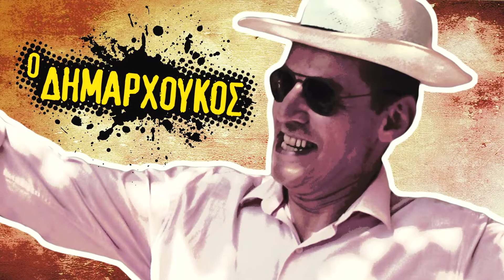BOUDALIA 2016 - Ο ΣΑΝΤΟΛΟΣ (Ο ΝΟΝΟΣ)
BOUDALIA 2016 - Ο ΝΟΝΟΣ

Το διαφημιστικό του "Νονού" για την παράσταση:
Boudalia 2016: Γλάκα Σπύρο Γλάκα

Κάμερα - Μοντάζ - Ήχος:
Μιχάλης Σταράκης
Μίνος Φιτσανάκης

Ρέθυμνο 2014

Created by:
ECHO mwx
Σταράκης Μιχάλης - Μίνος Φιτσανάκης
Ρέθυμνο Κρήτη